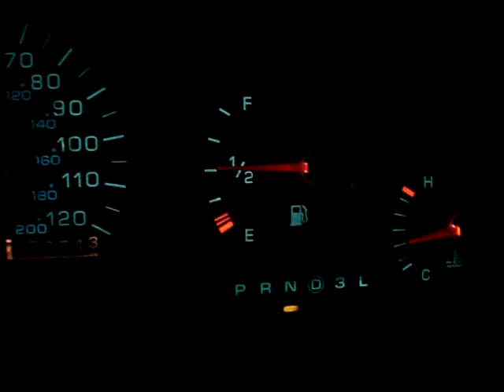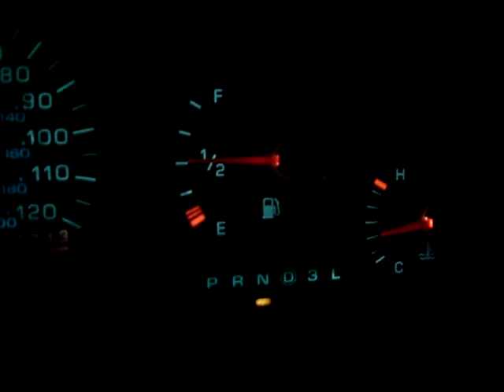Car dies in Reverse or Drive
Car was running fine during drive home from work (10 miles).  Got home and it started to shudder and want to die right as I was pulling into my driveway.  I shifted it from Park to Reverse and it died.  I did it again and it died.  I started it again but quickly shifted it to N, then to Drive, where it died.

UPDATE - 2017
I believe it was the CAM Shaft Position Sensor replacement that fixed this issue.  Easy, Cheap fix...  Under $20.
There is also a Throttle Positioning Sensor which can cause starting issues - not dying while shifting issues.

I recommend you go up to DodgeIntrepid forums  at (DodgeIntrepid( D 0 T )   N e t    for more advice/assistance with with these Dodge/Chrysler vehicles.
I have since gotten rid of mine years ago - I miss it though - was an easy car to work on, especially with all of the help on the DodgeIntrepid web site forums and youtube videos.  There are LOTS of documented issues and fixes for these vehicles - with a set of simple tools, most anyone can do a LOT of work on these vehicles and keep them running.